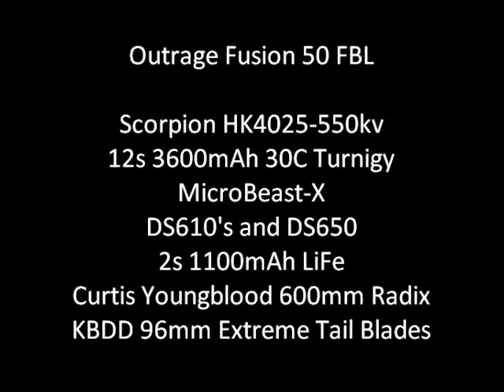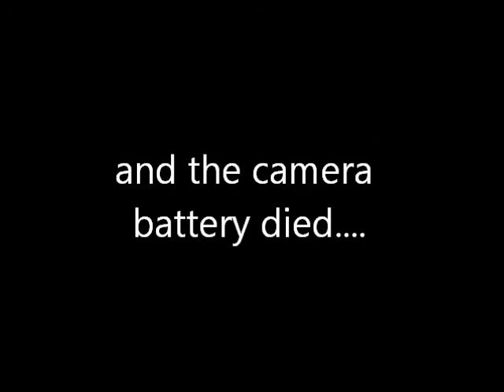Flying the Outrage Fusion 50 in December!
Today I got to fly my Outrage Fusion 50 in the middle of December.  It was warm 60 degree day in Kentucky but was overcast and very windy.   The camera is mounted to the bill of my hat and I had it pointed a little to far down so the heli goes out of the top of the frame time to time.  Next time will be better!